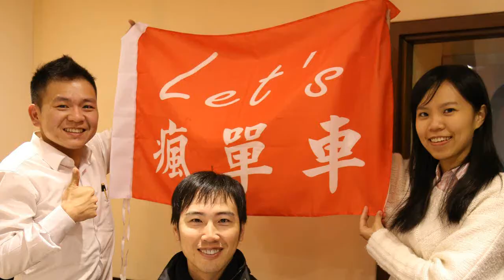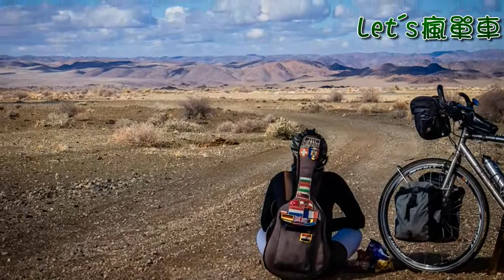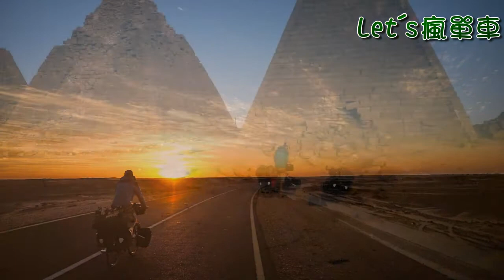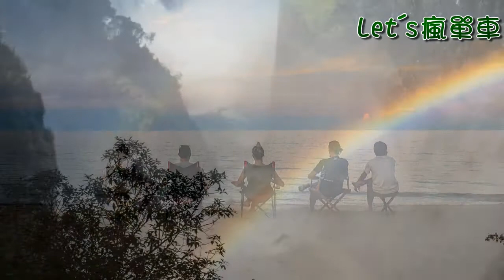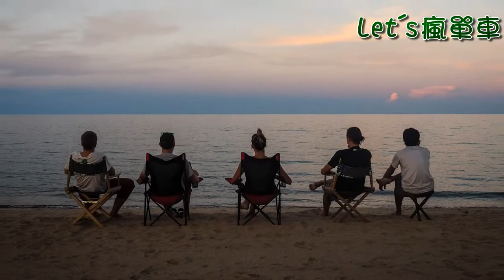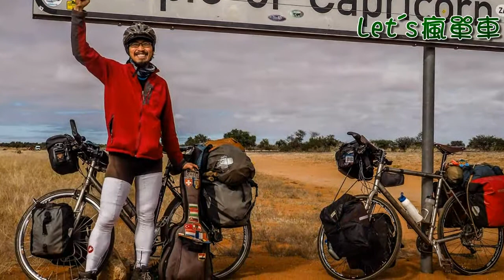正聲廣播公司-Let's瘋單車(張修維 shosho 20160221)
非洲，一個對臺灣而言遙遠的國度。
除了象牙、鑽石、茲卡病毒、沙漠、野生動物……
我們對它還有哪些認識？
為了看看這世界有多大，
‪#‎張Shosho‬
毅然決然辭去人人看好的工作，
踏上環非之旅，
進入完全意想不到的另類世界。
例如 ‪#‎衣索比亞‬，
那個在傳單上面我們印象中似乎，
貧脊的土壤、瘦弱的小孩、無助的眼神，
原來是綠意盎然且豐沛的土地，
小孩一個比一個強悍，
又例如意外的是蘇丹
大多數人是大家之前避之唯恐不及的 ‪#‎穆斯林‬，
卻是整趟旅程中最為友善而且歡迎外來客的國家。
透過
將聽到與我們印象中全然不同的非洲
救命水壺的強大
差點死掉的驚險
讓我們一同進入這特別的國度騎乘單車~